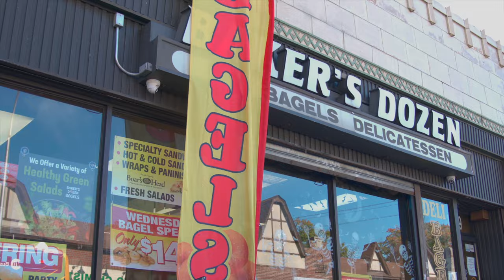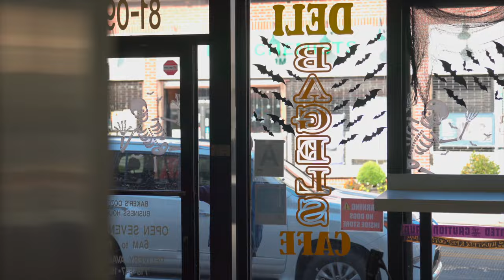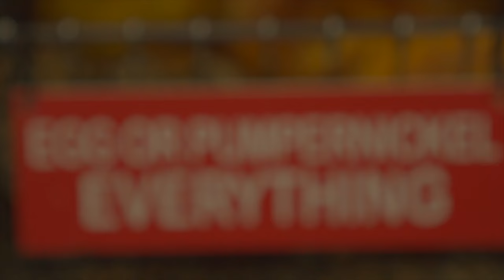NY Chronicles: Baker's Dozen | The BEST Bagels in New York City 🥯 | Kew Gardens, Queens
Welcome to my first official episode of NY Chronicles! 🌆 (Episode 28)

In this brand-new series, we're diving deep into the heart of New York City to showcase the incredible community establishments that make this city so vibrant. And where better to start than with the iconic Baker's Dozen Bagels in Kew Gardens, Queens!

Join me as we go behind the scenes and meet the people who bring you the authentic taste of a New York bagel. Baker's Dozen Bagels has been a staple in the community for 30 years. From the hustle of the kitchen to the warm smiles at the counter, you'll get an insider's look at what makes this place so special.

And of course, it wouldn't be complete without a demonstration of the bagel-making process. Watch in awe as they craft each bagel with precision and care, embodying the true essence of a New York-style bagel.

If you're in the area, be sure to swing by Baker's Dozen Bagels and experience the magic for yourself and tell them I sent you!

Baker's Dozen Bagels
81-09 Lefferts Blvd

Timestampes:
0:00 - Intro
2:18 - 9 Year Regular
2:50 - Meet Brian
4:04 - Meet Jay
5:14 - The Bagel Process
7:50 - 30 Year Neighborhood Staple
9:44 - Top Sellers
10:55 - The Best Crew
12:52 - Behind the Scenes
16:16 - 20 Year Regular
17:00 - Looking Back
18:08 - BONUS: One thing you should know about a Jets fan

This video is not being monetized so please help support local businesses and share the love by giving this video a thumbs up, subscribing for more community spotlights, and dropping a comment below about your favorite bagel spot in NYC.

Thank you to Brian, Jay, Elvis, Ritchie, Gaby, Zack, Lara and the rest of the Baker's Dozen staff!!!

Until next time, keep exploring the neighborhoods that make this city feel like home! 🗽🥯